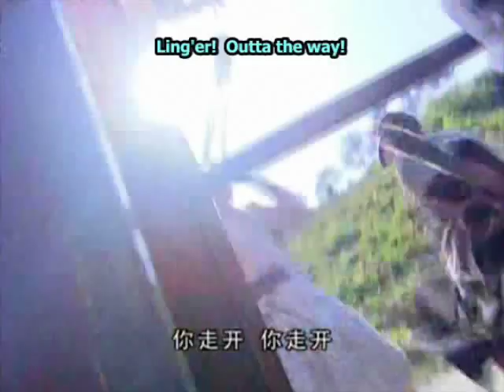xian jian (Chinese Paladin) - xiao yao and ling'er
this is a shorter version of my original MV cuz due to the limit of 10 mins on youtube, so if anyone like to dl the full version then PM me

ps. the full version is only like a min and 30 secs longer but i think it gives the MV more meaning to it
plz comment wen u're done